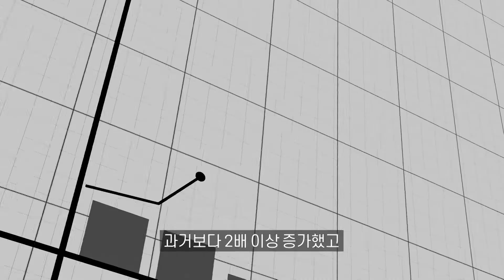[100초 요약] 토네이도가 바다 위에서도 만들어진다?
이무기가 용이 되어 하늘로 올라가는 것 같다는 모습에서 지어진 이름
'용오름'

토네이도는 미국이나 그런데서 많이 발생하는거 아냐?
라고 생각한다면 천만의 말씀 만만의 콩떡이라는 사실!
육지, 바다 상관없다!

2008년 7월 당진과 합천
2011년 10월 평택
2012년 강릉
2014년 일산, 광주
2019년 당진,울산,울진
2020년 인천,울산
2021년 울릉도
2022년 제주도에서까지!
심지어
1440년 조선왕조실록에 이따금 용이 하늘로 승천하는 모습을 보았다는 기록이 있어
용오름 현상을 관측한 것이 아닌가 라는 추측도 제기되는 중이라고...!

문제는
2010년 이후에 용오름 현상이 과거보다 2배이상 증가했다는 사실!
각개의 기상 전문가들은
지구가열로 인한 기후 위기를 원인으로 지목했다는 것

겉보기엔 멋있는 현상 같지만,
사실은 아주 위험한 재해입니다

오늘의 기후 사전
'용오름'

다음 궁금한 기후 단어가 있으면 댓글로 물어보라냥
이 싸바나캣이 다 알려주겠다냥